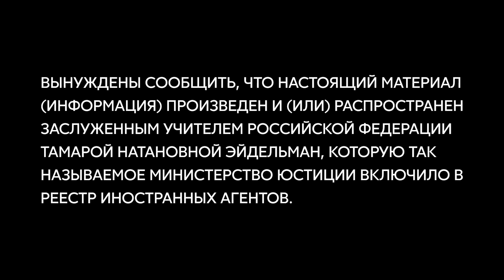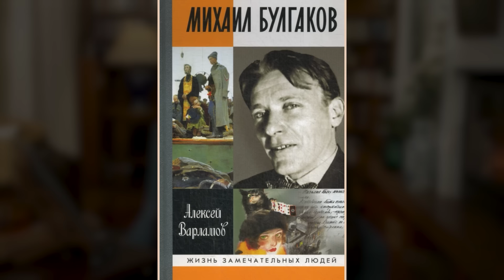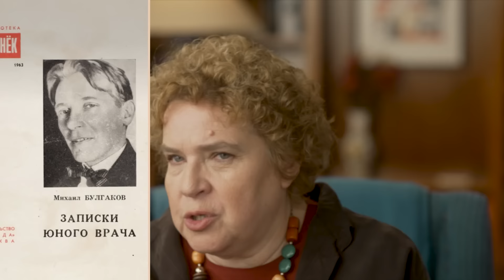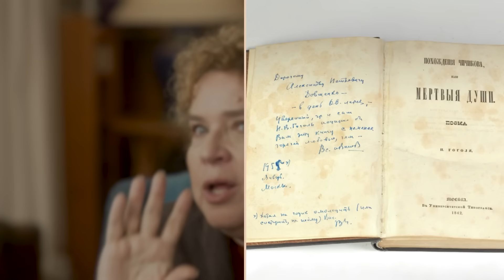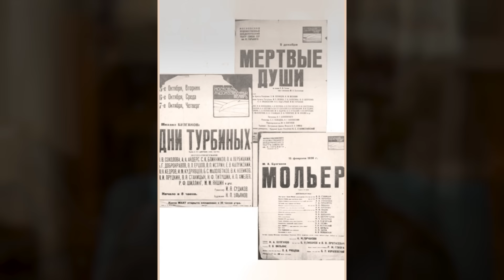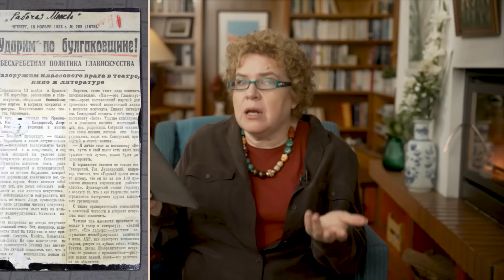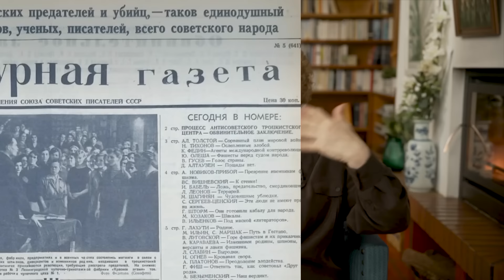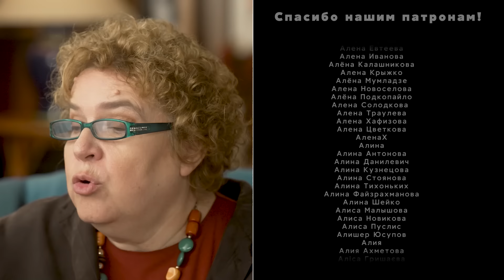Михаил Булгаков. Можно ли ждать помощи от дьявола?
Новый выпуск «Уроков истории с Тамарой Эйдельман» посвящен биографии Михаила Афанасьевича Булгакова — одного из самых знаменитых русских писателей ХХ века. Это рассказ о его сложной и трагической судьбе, и о его знаменитых книгах, вызывавших — и продолжающих вызывать и восторг, и возмущение, и пылкие похвалы, и не менее пылкие обвинения. Его книги запрещали при жизни и пытались забыть после его смерти — а они по-прежнему живы, и по-прежнему вызывают жгучий интерес.

КНИГИ:
1. Б.М.Гаспаров. Из наблюдений над мотивной структурой романа М.А.Булгакова «Мастер и Маргарита».
2. И.Ф.Бэлза. Генеалогия «Мастера и Маргариты»
3. М.О.Чудакова. Жизнеописание Михаила Булгакова.
4. Е.А.Яблоков. Художественный мир Михаила Булгакова.

🎤 ЖИВЫЕ ВЫСТУПЛЕНИЯ
Премьера лекции «Обречена ли Россия на диктатуру?»
• Лиссабон — 30 августа
• Рига — 6 сентября
• Хельсинки — 7 сентября
• Цюрих — 8 сентября
• Лондон — 26 сентября
• Амстердам — 28 сентября
• Берлин — 29 сентября
• Мюнхен — 4 октября
• Афины — 10 октября
• Тель-Авив — 21 октября

Фестиваль магических вселенных MythoLand:
путешествие в мир фантазии и чудес
Лиссабон — 20-22 сентября

С помощью криптовалюты:
* BTC: bc1qepf70kndy4ce6yxg6vxh9j98utx690w529fl9s
* ETH: 0x0Ebc2cCcD4Fd705CfFC5F25B271871df71c8332B
* USDT: 0x8d0B26D5f58e4a1B2Cc702C431CB7B444F9452F6 (сеть ERC20)
* USDT: TC5eXDPz8TuXPiHLDLbGkmN2rnQkg3Qe5W (сеть TRC20)

0:00:00 — Вступление. Тема лекции.
0:00:29 — Полузапретный Михаил Булгаков. Премьера спектакля «Мастер и Маргарита» в Театре на Таганке. Посмертные публикации автора.
0:04:58 — Непонимание зрителями спектакля «Мастер и Маргарита».
0:07:57 — Разный Булгаков. Что притягивает читателя?
0:10:56 — Культ Булгакова.
0:12:22 — Критика Булгакова читателями. Антисемитизм. Отношение к украинской независимости.
0:15:14 — Чем интересна биография Булгакова?
0:18:18 — Юность Булгакова. Политические взгляды. Первая жена.
0:22:12 — Напряжённая обстановка в Российской Империи. Дело Бейлиса.
0:23:48 — Каким человеком был Булгаков? Эгоизм. Чувство вины.
0:27:03 — Религия в семье Булгаковых. Был ли писатель религиозен?
0:28:48 — Булгаков во время Первой мировой войны.
0:30:48 — Зависимость Булгакова от наркотиков. Излечение.
0:34:02 — Влияние Гражданской войны на Булгакова.
0:38:42 — Булгаков во Владикавказе. Сотрудничество с «белыми». Первая публикация.
0:41:19 — Смена власти во Владикавказе. Сокрытие Булгаковым своего прошлого. Попытки эмигрировать. Работа на «красных».
0:44:52 — Переезд в Москву. Нищета и унижение.
0:47:39 — Борьба за хорошую жизнь. Вера в счастливое будущее.
0:49:58 — Жизнь москвичей в 1920-е гг. Пренебрежительное отношение интеллигенции к Булгакову. Завидовал ли писатель благополучию друзей?
0:53:44 — На пути к успеху. Сотрудничество с издательством «Недра».
0:56:01 — Фантасмагория в повести «Дьяволиада». Кем вдохновлялся Булгаков?
1:00:39 — Повесть «Роковые яйца».
1:03:22 — Повесть «Собачье сердце».
1:07:44 — Благосклонность к представителям власти в работах Булгакова. С чем связано почитание силы среди литераторов 1920-х гг.?
1:13:07 — Театральный успех Булгакова. Пьеса «Дни Турбиных».
1:16:01 — Воспоминания охранника МХАТа о реакциях зрителей в зале.
1:18:18 — Допросы Булгакова. Травля писателя. Ответ Иосифа Сталина. Снятие пьес.
1:23:13 — «Кабала святош». Что сподвигло Булгакова написать о Мольере?
1:28:35 — Письмо Булгакова правительству СССР. Телефонный разговор со Сталиным.
1:35:10 — Работа во МХАТе. Унижение. Отказ театров от постановок пьес Булгакова.
1:38:23 — Первые наброски «Мастера и Маргариты». Уничтожение черновиков.
1:40:24 — Повторная работа над романом. Использование разных культурных слоёв.
1:43:43 — Воланд — это Сталин?
1:46:17 — Большой террор. Репрессии. Реакция Булгакова и его жены Елены.
1:52:26 — Расплывчатость представлений Булгакова о добре и зле.
1:56:40 — Филолог Борис Гаспаров о романе «Мастер и Маргарита».
2:01:29 — Пьеса «Батум». Помогла ли пьеса о Сталине вернуть Булгакову былое положение?
2:04:26 — Ухудшение здоровья Булгакова. Паника.
2:06:20 — Гаспаров об автобиографичности произведений Булгакова.